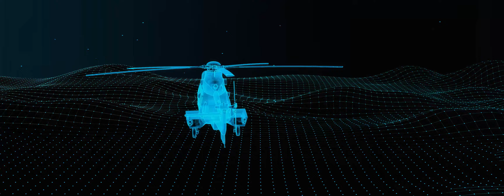HUNEED TECHNOLOGIES INTRODUCTION